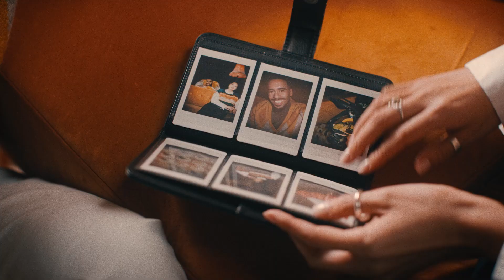¡Estamos súper emocionados de presentarte la nueva instax mini 99!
Una cámara analógica instantánea que te permitirá crear fotos únicas con efectos sorprendentes.  ¡Prepárate para deslumbrar con cada captura! ¡Atrévete a ser único y a brillar con estilo!
*No pierdes de vista nuestras redes porque pronto te avisaremos cuando llegará a México.